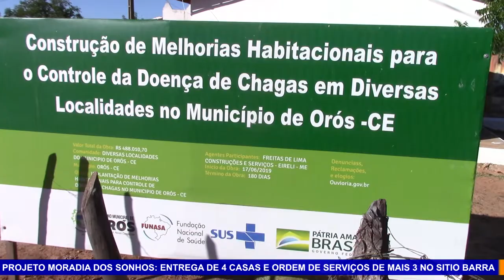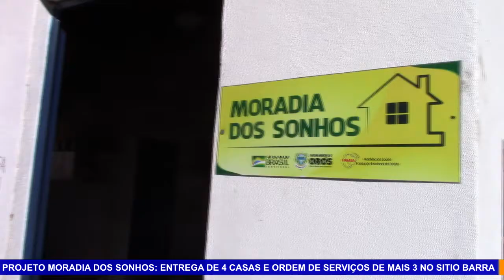PROJETO MORADIA DOS SONHOS: GOV. MUNICIPAL DE ORÓS REALIZA ENTREGA DE 4 CASAS E ORDENS DE SERVIÇOS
Nossa Reportagem Foi Até O Sítio Barra Para Acompanhar A Entrega De Quatro Casas E A Ordem De Serviço De Mais Três No Projeto Moradia Dos Sonhos Do Governo Municipal De Orós Em Parceria Com A Funasa E Governo Federal